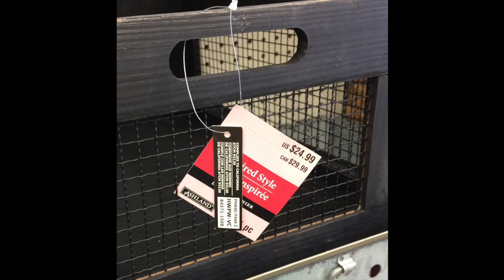Crates with wire mesh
This video is about making crates with wire mesh.  I saw one in a local store for $25.00.  I made two using reclaimed materials at a cost of $0.00 and a little blood sweat and tears!

The dimensions  for crate one (left on thumbnail) 16" long, 8" wide 9" high.  Crate two 16" long, 9 1/2" wide and 9 1/2" high.

Supply cut list
Crate 1:
Pine
2  16 x 2 x 5/8
2  16 x 1 1/2 x 5/8
2  8 x 2 x 5/8
2  8x 1 1/2 x 5/8
1  14 x6 1/2 x 3/16
Wire Mesh
2  14 x 6 1/2
2  6 x 6 1/2

Crate 2:
Pine
2  16 x 2 x 5/8
2  16 x 1 1/2 x 5/8
2  9 1/2 x 2 x 5/8
2  9 1/2 x 1 1/2 x 5/8
1  14 x6 1/2 x 3/16
Wire Mesh
2  14 x 7
2  8 1/2 x 6

Bosch router and router table
Harbor Freight belt sander
Harbor Freight drill press https//harborfreight.com
Dowel jig